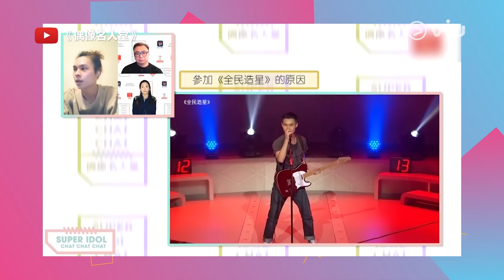考古題：七歲學武 拉丁高手 Golf桌球打鼓結他瓣瓣掂 邱傲然為一個人改名Tiger 仲暗戀Lokman？｜Viu1 娛樂專題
Tiger邱傲然喺MIRROR裡面，經理人花姐都會形容佢為隱形一份子，因為佢永遠樂做隊友側邊嗰個，冇SOLO都冇所謂，上進心欠奉。但今年只得廿二歲嘅Tiger，其實係贏在起跑線，成長於製衣世家嘅佢，七歲就學跆拳同中國武術，十歲孖住細妹學拉丁舞，仲攞過唔少獎。運動方面，當小編只係去運動場跑吓步，但Tiger識企就已經打golf，高質到……而佢個英文名仲因為golf添呀！